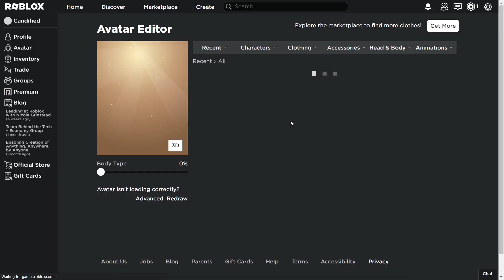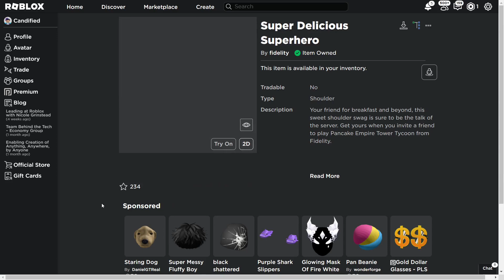[EVENT] HOW TO GET THE SUPER DELICIOUS SUPERHERO IN PANCAKE EMPIRE TOWER TYCOON (UPDATED) | ROBLOX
I'm gonna show you how to get the Super Delicious Superhero in Roblox Pancake Empire Tower Tycoon! This is an updated video!